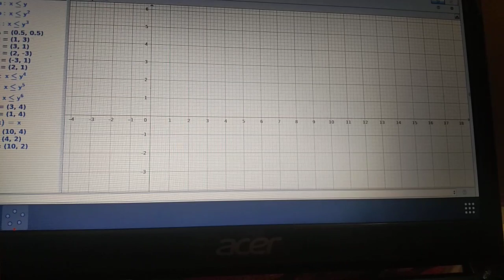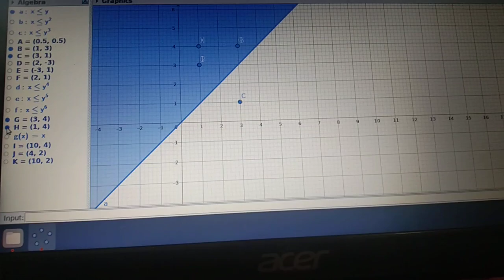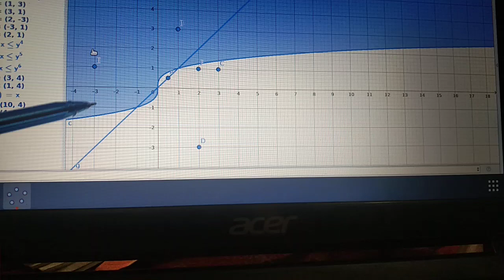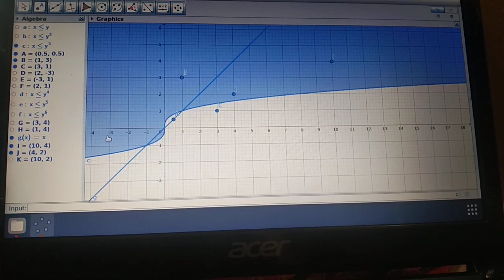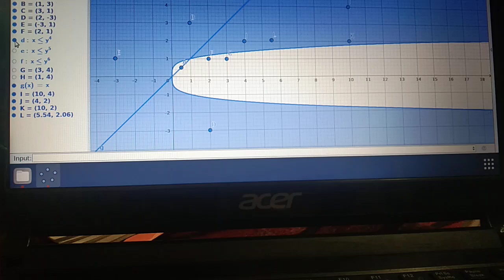Equalency of x less than or equal to y raise to n. Explanation in malayalam using geogibra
U can score high marks in plus two maths